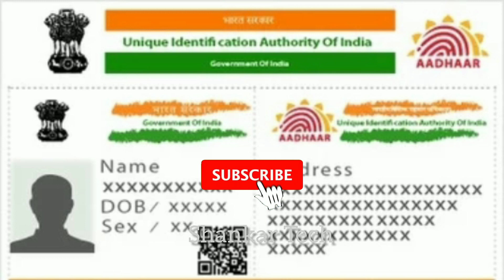🔴Breaking News|ஆதார் அட்டை உள்ளவர்களுக்கு|Aadhar card latest updates|Shankar Tech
Hello Everyone🖐️,

In This Video we tell about latest news of  Aadhar card updates & links with all Pan card,Ration card,Gas card,Bank Passbook.